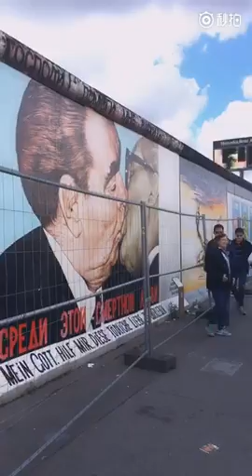eating the best kebab around the world in berlin!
queuing and eating kebab from Mustafa's Gemuese Kebab!